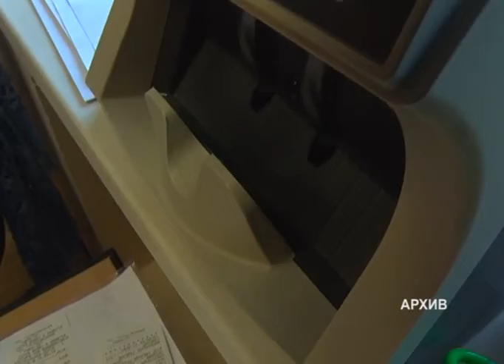Қаржы нарығындағы мекемелердің жұмыс кестесі өзгерді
Қаржы нарығындағы мекемелердің жұмыс кестесі өзгерді. Сондай-ақ, қызметкерлер санына да шектеулер енгізілді. Бұл туралы кеше  Ұлттық банк пен қаржы нарығын реттеу және дамыту агентігінің бірлесе  қабылдаған бұйрығында жазылған.Құжатта екінші деңгейлі банктер банкоматтардың, терминалдар мен интернет-банкингтің, басқа да қызметтердің үздіксіз жұмыс істеуін қадағалауы тиіс делінген. Шектеу өңірдің қандай аймақта орналасуына қарай қолданылады. Ақтөбе облысы "жасыл" аймақта. Облыста 17 екінші деңгейдегі банк филиалдары жұмыс істейді. Сондай-ақ, 17 сақтандыру компаниясының филиалы, 15 ломбард, 15 кредиттік серіктестік, 3 микро-қаржылық ұйым бар. Ал аталған ұйымдардың қызметіне көңілі толмаған тұрғындар Асау барақ көшесі №45 мекенжайда орналасқан қаржы нарығын реттеу және дамыту агенттігінің қалалық өкілдігіне  шағымдана алады. Агенттік басқармасының бастығы, бір жылда мыңнан аса шағым түсетінін атап өтті.